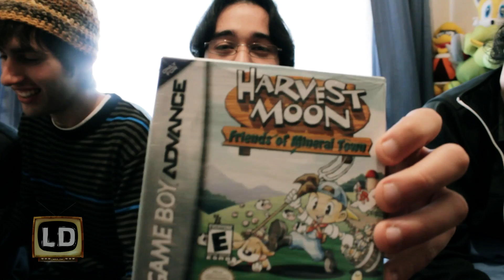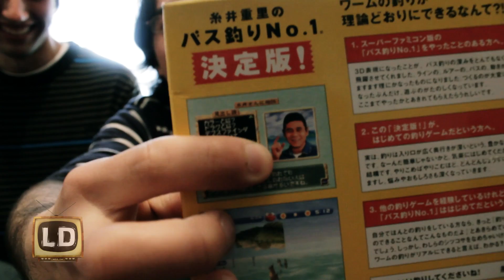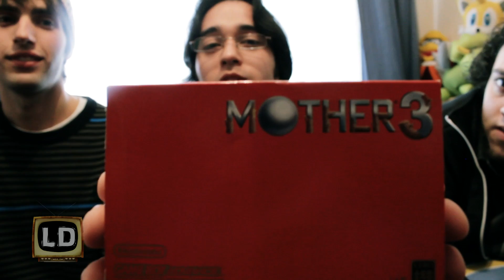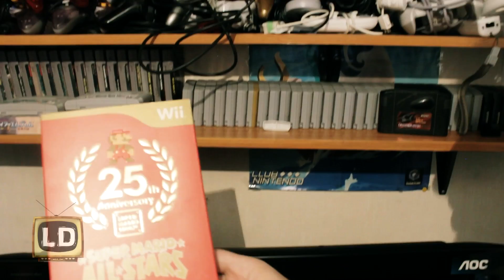Low Definition Ep 05 - Los Coleccionistas.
Capitulo 5 de nuestro show sobre videojuegos Low Definition!!!
Por fin youtube nos permite subir videos de más de 15 minutos!!!

Revisa nuestro sitio!!

Se nuestro amigo en facebook!

También puedes ser nuestro fan!